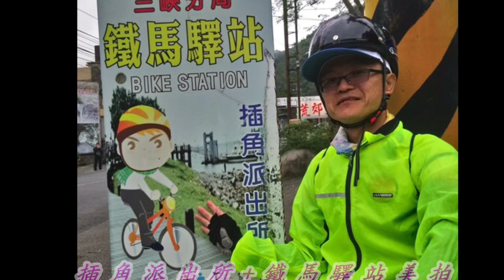20190112團騎三峽李山神宮